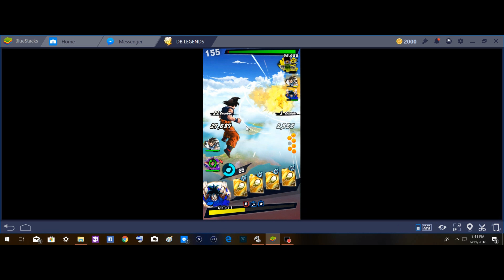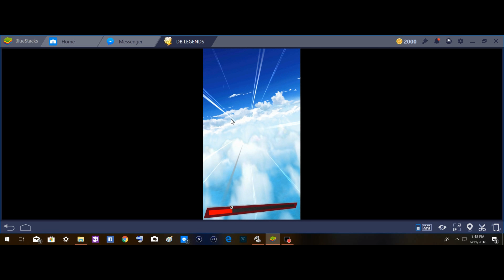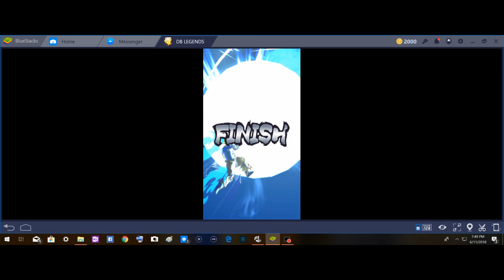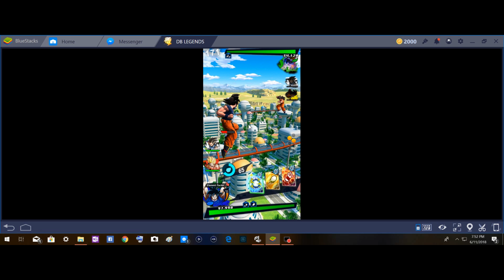Becoming A Ranked Legend! Dragon Ball Legends